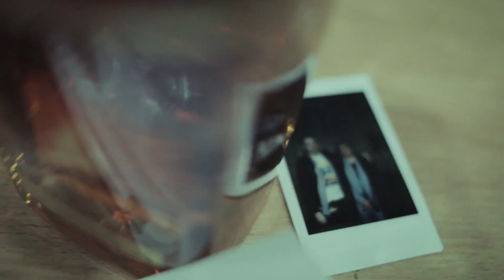THE GOLDEN BACKSTAGE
Пропонуйте ваші варіанти слова бекстейдж у коментарях!

режисерував Олеґ Рооз
продюсував Євген Тимчик
грав Сергій Дєтков
знімав Илля Прізенко
бекар Тементій Пронов
редагував Роман Бондар

Еврісінг енд евріуан...